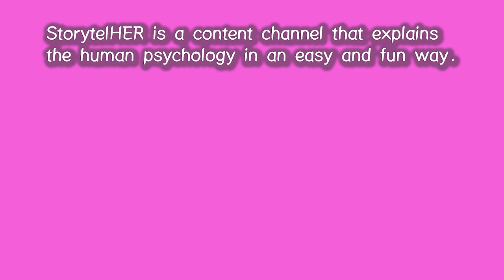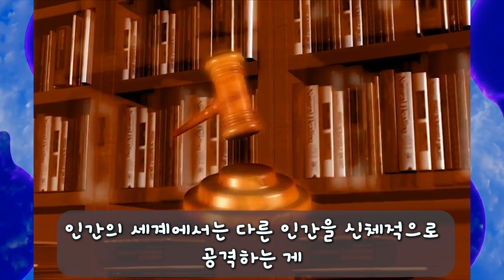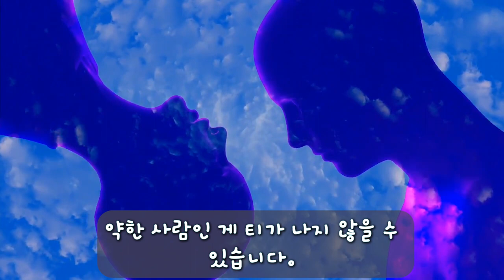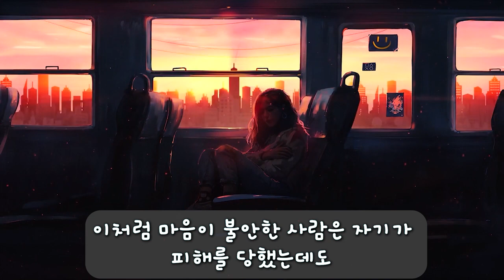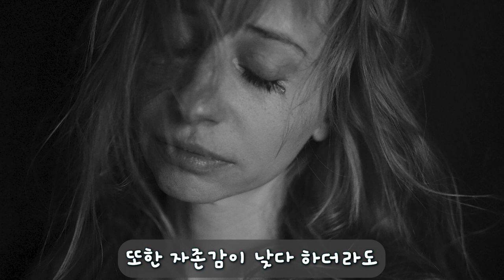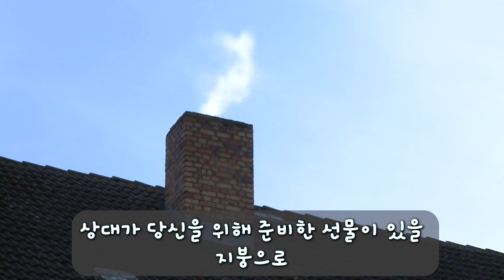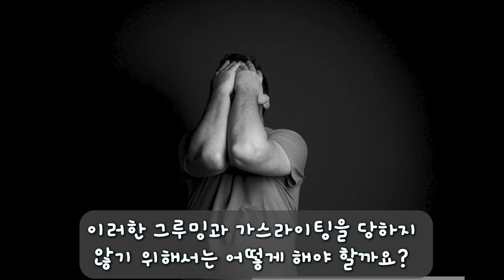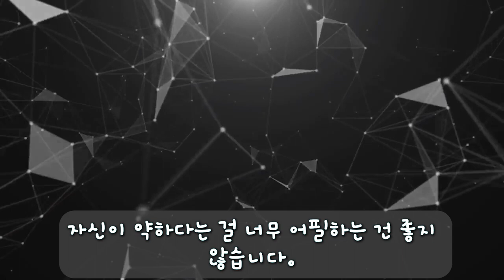81. 인간이 심리조종을 하는 이유와 과정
심리조종의 원인과 과정에 대해 설명해보았습니다.